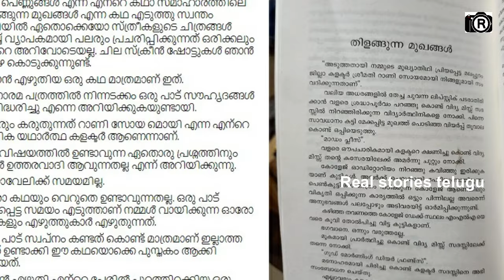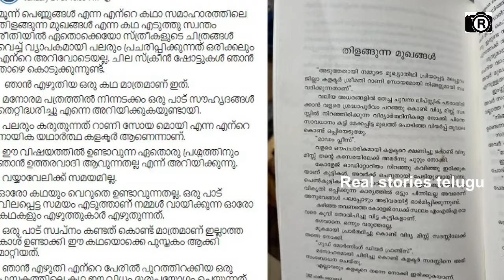మేకప్ ఎందుకు వేసుకోలేదని కాలేజీ ఫంక్షన్ లో ఓ విద్యార్థి అడిగిన ప్రశ్నకి కలెక్టర్ ఇచ్చిన జవాబు వింటే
Watch: మేకప్ ఎందుకు వేసుకోలేదని కాలేజీ ఫంక్షన్ లో ఓ విద్యార్థి అడిగిన ప్రశ్నకి కలెక్టర్ ఇచ్చిన జవాబు వింటే